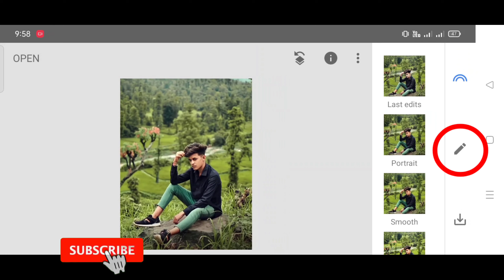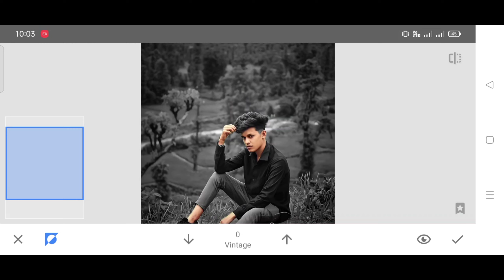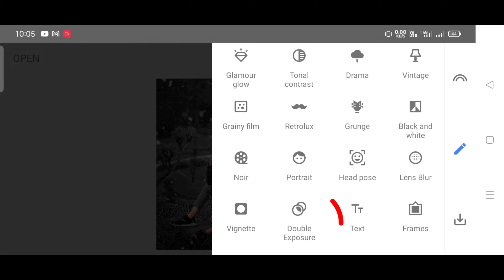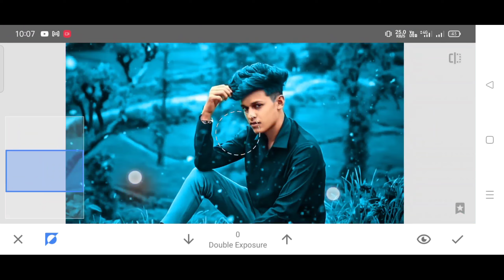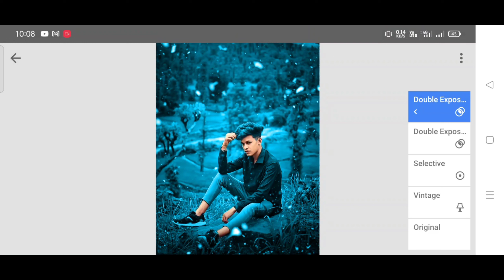Snapseed Moody Blue Photo Editing 2022 !! Snapseed Photo Editing 2022 !! Snapseed Background Change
Download

Hie friends i am pyare mohan my channel is all about Photo editing Tutorials and mobile graphic designing and Photo editing Manipulation Tutorials and also logo designing.I generally use Lightroom, Snapseed, PicsArt, Pixalab Applications for my photo editing Teaching Tutorials. I hope You learn something(Photo Editing) from my tutorials.